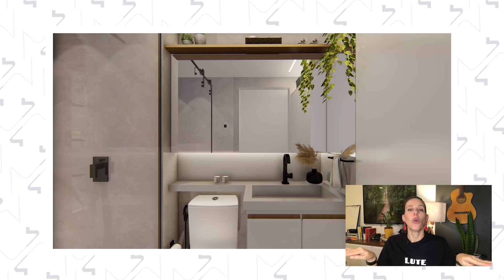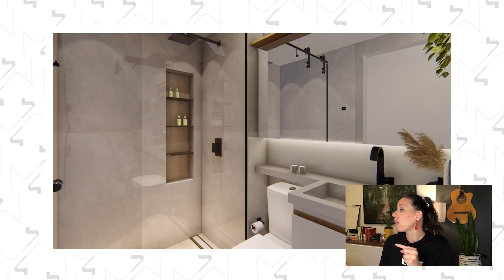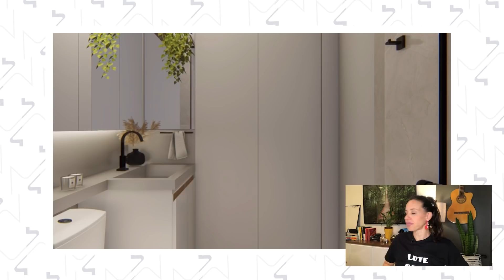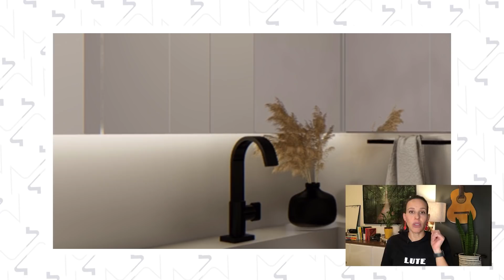BANHEIRO DA KITNET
Dando continuidade ao vídeo passado, como prometi, hoje vou mostrar para vocês o banheirinho lindo da kitnet de 33m² que estamos reformando aqui no escritório. O grande segredo para esse banheiro dar conta das necessidades de armazenamento do apartamentozinho é que ele tem armários grandes e estreitos. Um projeto de marcenaria faz toda a diferença para o aproveitamento do espaço. Vem conhecer esse ambiente, agora.

Olá, Sou Imira de Holanda, arquiteta brasiliense, e neste canal compartilho o trabalho do meu escritório de Arquitetura StudioM4. Nos nossos vídeos você pode saber sobre nossa metodologia de trabalho, melhores aplicações para materiais, soluções de obra, Desafios de empreender em Arquitetura, alguns Diys, que não são nossa especialidade, mas a gente ama colocar a mão na massa e mostrar para vocês. Então não deixa de se inscrever e acompanhar nosso trabalho também lá no Instagram e no Tiktok: @studiom4

EQUIPE STUDIOM4:
Imira de Holanda
Anna Angélica Bento
Mylena Oliveira
Nicolas Fleischmann
Hanna Cirino
Julia de Andrade
Mateus Oliveira
Melissa Magalhães
Débora Fraga
Thereza de Holanda
Pati Jácome
Alice de Holanda